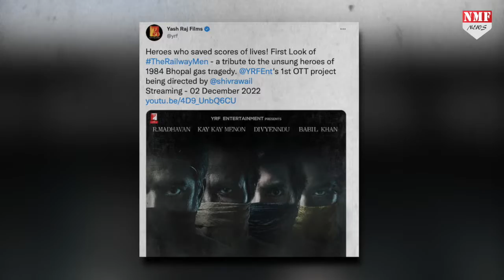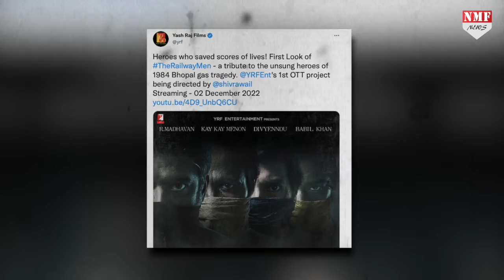Irrfan Khan के बेटे Babil को YRF ने दिया बड़ा मौका, इस Web series में आएंगे नजर !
YRF बैनर ने भोपाल गैस त्रासदी पर वेब सीरीज बनाने का फैसला किया है जिसमें बाबिल खान भी नजर आएंगे।